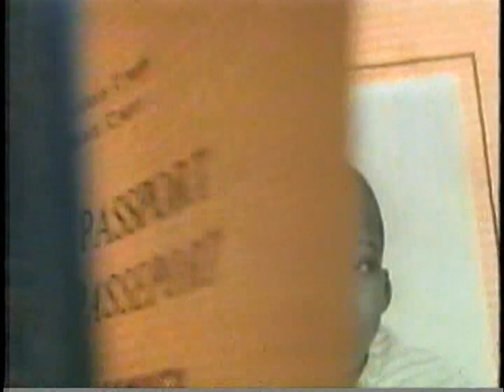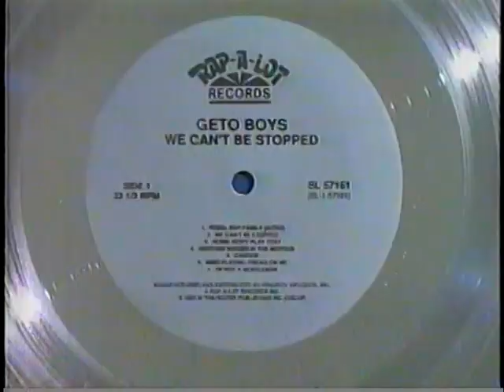Geto Boys & Bushwick Bill - Ever So Clear